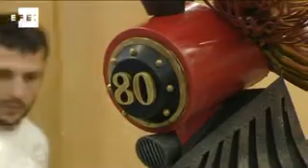Jules Verne inspired chocolate train wins Pastry World Cup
Barcelona (Spain), 18 Feb (EFE).- Catalonian pastry chefs Jordi Bordas, Julien Alvarez and Josep Maria Rodriguez, who won the 2011 Pastry World Cup, found inspiration in Jules Verne's novel 'Around the World in Eighty Days' to win the hearts and minds of both the jury and the public.

The Pastry World Cup has been held every two years since 1989 and teams must prepare their creations in front of an audience while members of a jury take note.

Each team has nine hours to prepare three pieces made from chocolate, sugar and ice, two cakes- one chocolate and the other frozen- and a dessert.